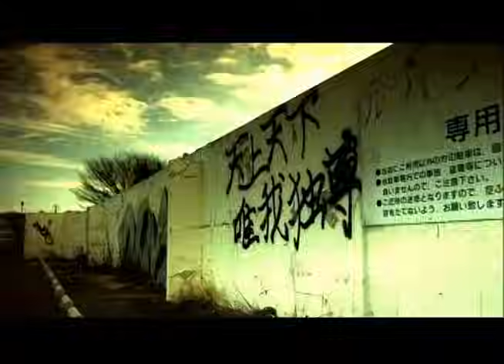湘南乃風「親友よ」MUSIC VIDEO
2009年2月25日発売。
品川ヒロシ原作・脚本・監督の全てを手掛ける映画「ドロップ」の主題歌。

男なら誰もがぶつかる悩み・・・「男」としてどう生きるべきか。
悩み苦しみながら、明日に立ち向かって行く男とそして共に歩く仲間達。
不器用な男達の友情を描いた『旅立ち応援歌』。